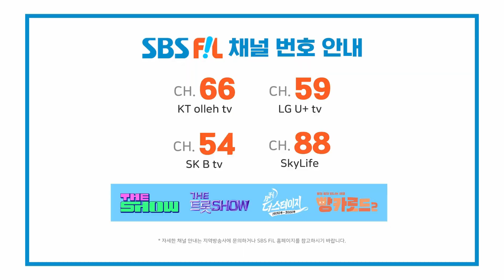한봄, 진짜 예뻐져요 | 더 트롯쇼 230515